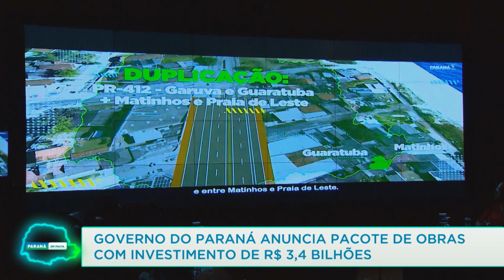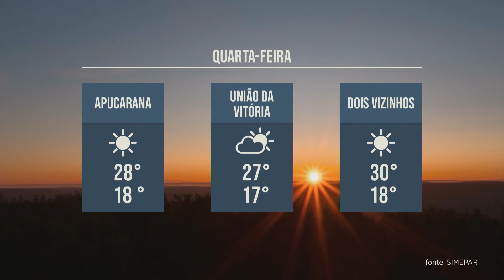Jornal Paraná em Pauta (07/02/23)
Governo do Paraná anuncia pacote de obras com investimentos de R$ 3,4 bilhões. Paraná inicia dia 27 de fevereiro nova fase de imunização contra a COVID-19. Paraná foi o estado que mais empregou mulheres no Sul do País em 2022. Mais de 400 vagas de estágio estão abertas em órgãos públicos em todo o Paraná. Professor dá dicas para quem quer tentar concursos públicos em 2023. Em Conorel Vivida, no sudoeste do estado, Castrapet esteriliza 128 cães e gatos. Previsão do Tempo. 19 viveiros no Paraná cultivam sementes de espécies nativas para distribuição.